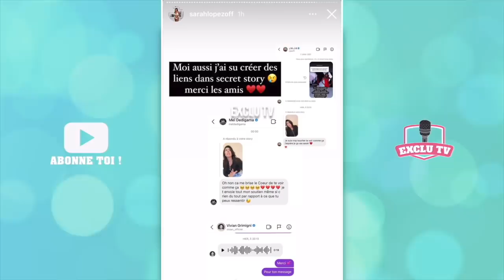SARAH LOPEZ PREND LA PAROLE APRÈS LA TRAHISON DE SON CHÉRI TOM 💔 DE NOUVELLES IMAGES CHOC DÉVOILÉES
En couple depuis le tournage des 10 Couples Parfaits 5, Sarah Lopez et Tom Brusse traversent une grosse crise ! Alors qu'il a intégré ce week end. le tournage de Secret Story en Espagne, Tom s'est fortement rapproché d'une des candidates... De nouvelles images ont d'ailleurs été dévoilés et, clairement, il est déjà allé beaucoup trop loin. D'ailleurs, selon la blogueuse @solife_gossip, Tom envisagerait de quitter Sarah en direct dans l'émission afin de vivre librement sa relation avec la candidate espagnole !! Hier, Sarah a pris la parole et confie vivre une période très compliquée...

______________ RETROUVEZ NOUS ______________